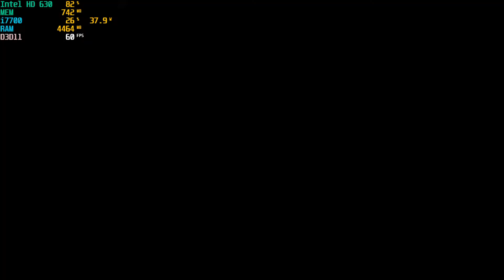FATAL FRAME Maiden Of Black Water PC Intel HD 630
My Pc
RAM 16GB

“FATAL FRAME / PROJECT ZERO: Maiden of Black Water” comes to Steam for the first time to celebrate the 20th anniversary of the horror-adventure series FATAL FRAME / PROJECT ZERO. The game is set on sacred Mt. Hikami, a site of many mysterious and terrifying incidents.
ALL REVIEWS:
Mixed (1,073)
RELEASE DATE:27 Oct, 2021
DEVELOPER:KOEI TECMO GAMES CO., LTD.
PUBLISHER:KOEI TECMO GAMES CO., LTD.
fatal frame pc, fatal frame low end pc, PROJECT ZERO: Maiden of Black Water 720p
PROJECT ZERO: Maiden of Black Water intel hd,PROJECT ZERO: Maiden of Black Water gtx 750 ti